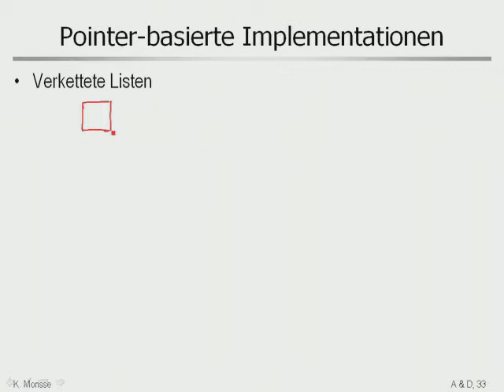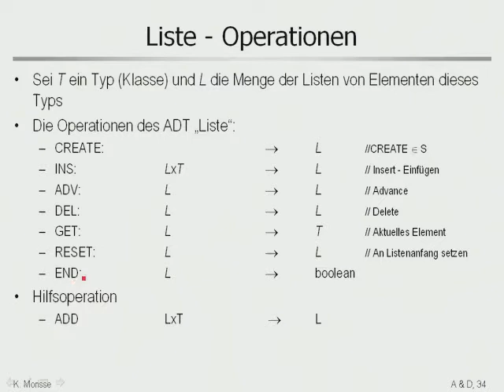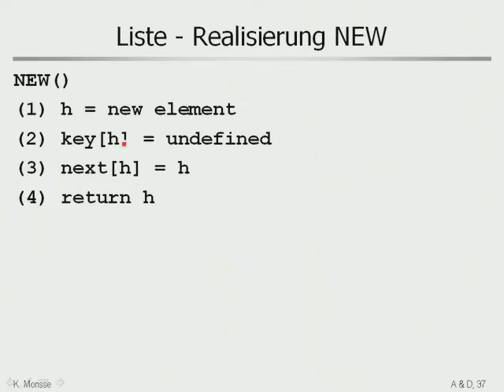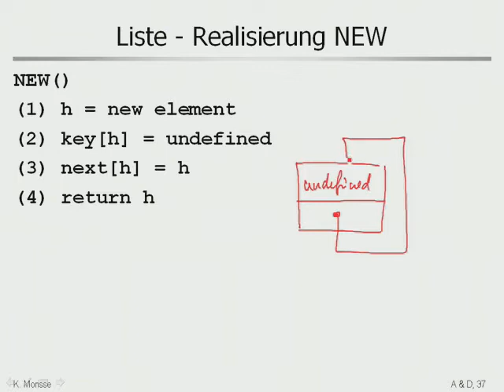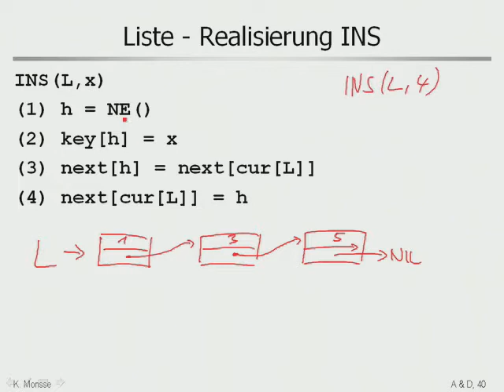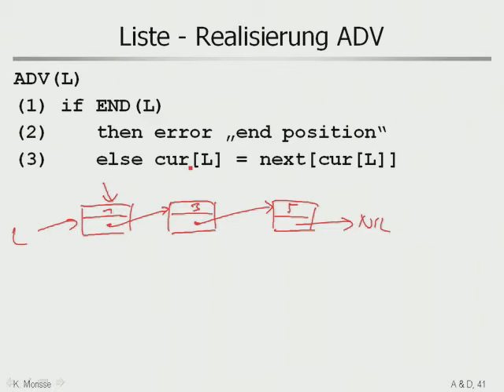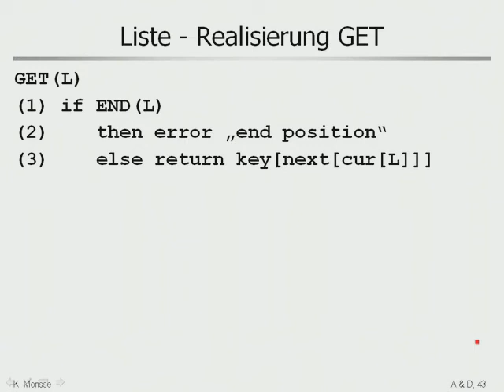aud 4 5 ADT Liste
Abstrakte Beschreibung des ADT Liste